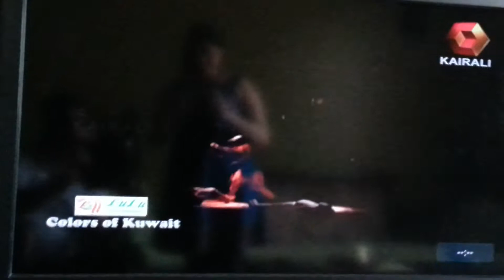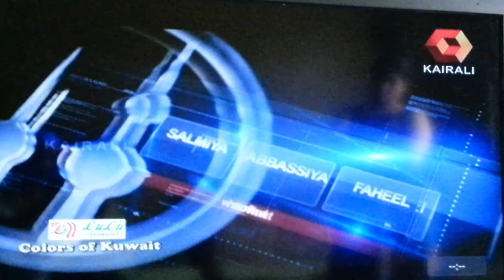Ushna Mekhalayile Pen Kutti 2014 KSNA Best Director Award. Directed By Shemej Kumar K.K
Ushna Mekhalayile Pen Kutti. 2014 KSNA Pravasi Best Director Award winning Play Directed By Shemej Kumar K.K which deals with the story of Mysoor Kalyanam